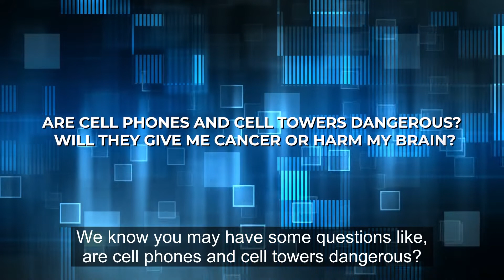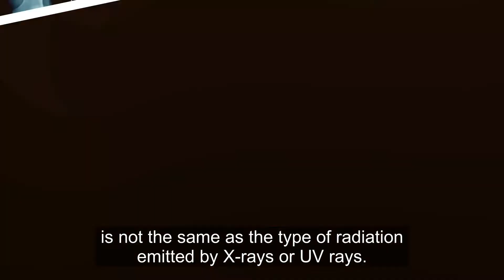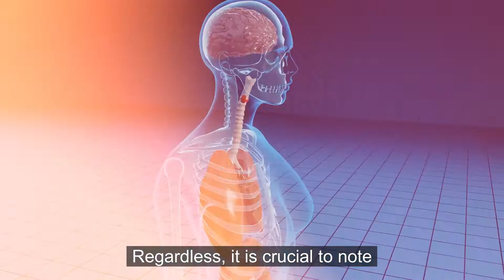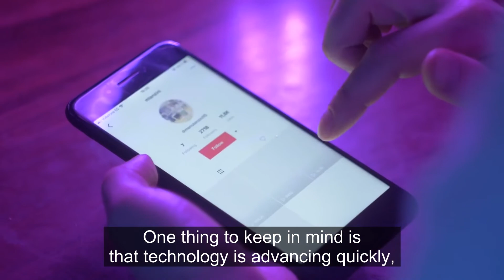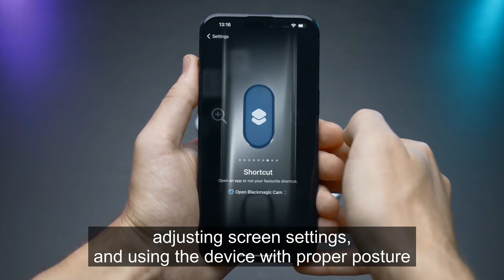Cell Phones & Cell Towers Affects The Human Body, Here’s How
Did You Know That Cell Phones and Cell Towers Affects The Human Body, Here’s How!

Today, we're going to dive into a topic that's been on a lot of people's minds: the potential effects of cell phones and cell towers on our health. We know you may have some questions like, "Are cell phones and cell towers dangerous? Will they give me cancer or harm my brain?" And trust us, we totally get it. With all of us using cell phones and living near cell towers, it's important to understand the potential risks and make an informed decision.

Do cell phone towers affect human health?
How do cell phones affect the human body?
How far away should you live from a cell tower?
What are 10 harmful effects of mobile phone radiation?

✅  Video Summary ✅

When you hold a cell phone to your ear or keep it in your pocket, it emits radio waves in order to communicate with the nearest cell tower. These waves can generate minor heat in the tissue closest to the phone. This might cause symptoms such as headaches or a heated sensation on the skin. However, these symptoms are usually transient and disappear as you stop using the phone. Still, cell phone radiation levels are quite low, and studies have found no strong evidence that cell phone use causes major health problems.

Regardless, it is crucial to note that the levels of RF radiation released by cell phones are regulated by government bodies such as the Federal Communications Commission, or FCC, in the United States to guarantee that they are below acceptable limits. Furthermore, the amounts of RF radiation emitted by cell phones are significantly lower than the levels that have been found to cause harm in other types of non-ionizing radiation, such as UV rays from the sun.

Now, what about cell towers? You might be worried about living or working near a cell tower because they emit RF radiation. But, it's important to note that cell towers emit much lower levels of RF radiation than cell phones and are typically placed far away from where people live or work. Some people might worry about the long-term effects of living or working near a cell tower, but research so far hasn't found any clear evidence that cell towers cause health problems.

It's also worth mentioning that the levels of RF radiation emitted by cell towers are also regulated by government agencies to ensure that they are safe for people to be around.